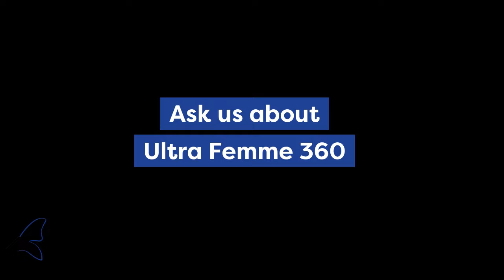Ultra Femme 360: Non-Surgical Intimate Area Rejuvenation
Exilis Ultra Femme 360 is a non-invasive vaginal rejuvenation procedure that can improve a woman’s intimate health and well-being. It uses safe ultrasound and radiofrequency energy to heat the cells in the delicate areas, triggering the process of building new collagen. Benefits include:

*Improves vaginal laxity
*Helps treat urinary stress incontinence
*Improves sexual satisfaction
*Improves the appearance of the intimate area

Want to learn more about Ultra Femme 360 or find out if it’s right for you?